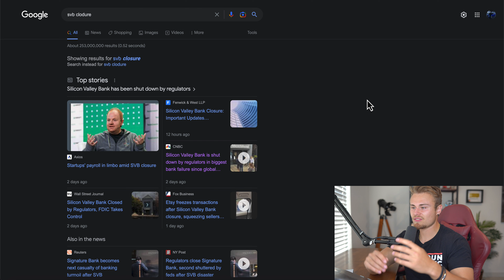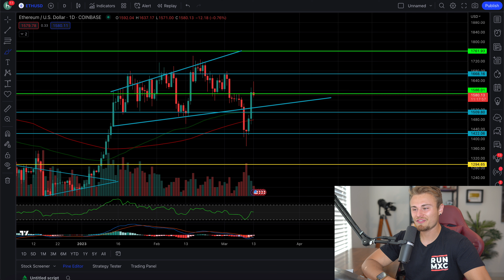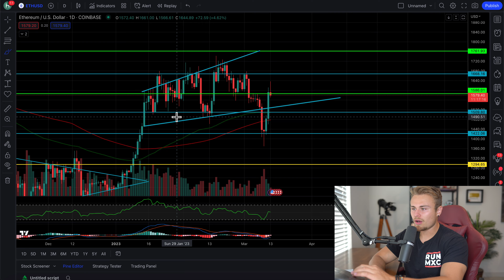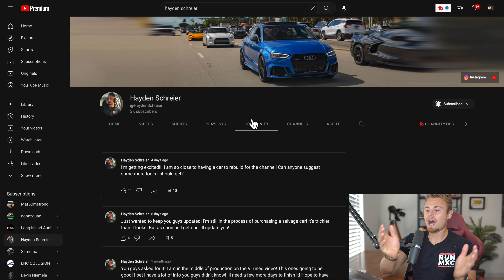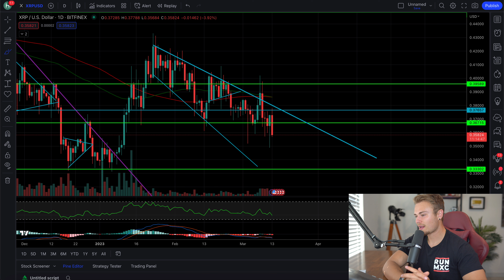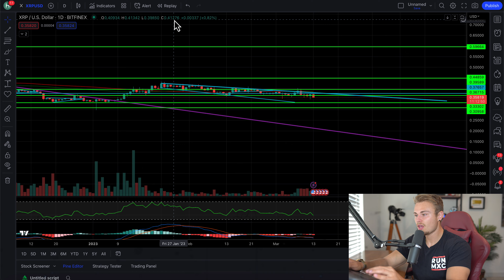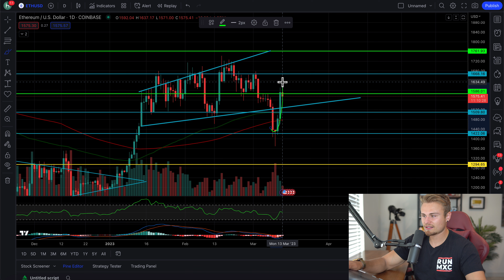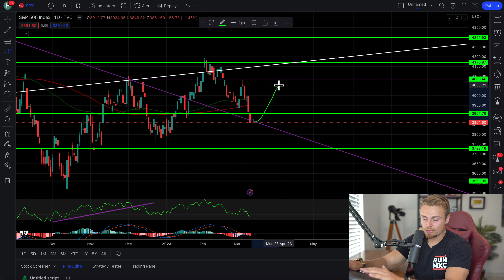XRP RIPPLE HOLDERS! *IT CAME OUT OF NOWHERE!* HUGE Reversal Happening Right Now But Will It Hold?